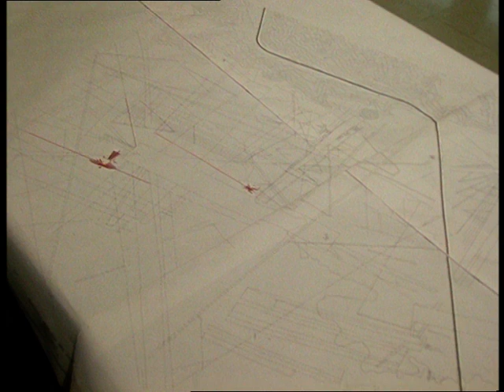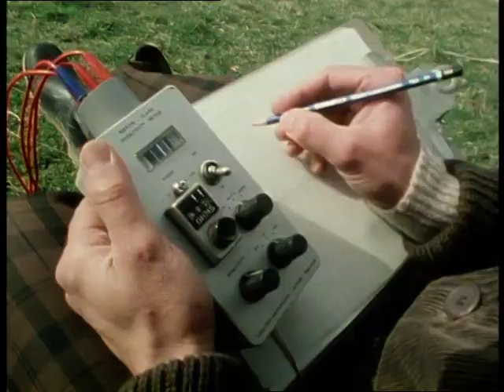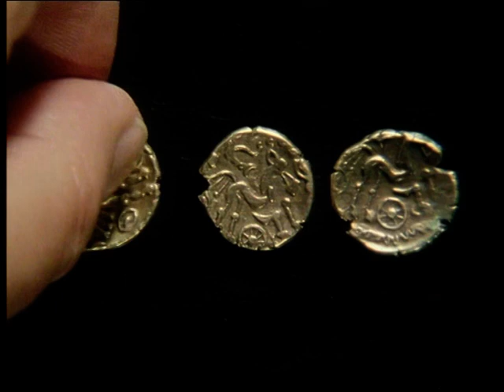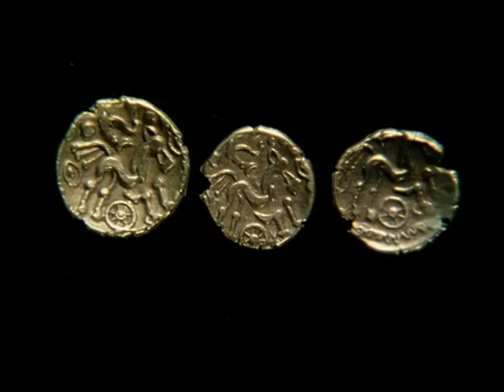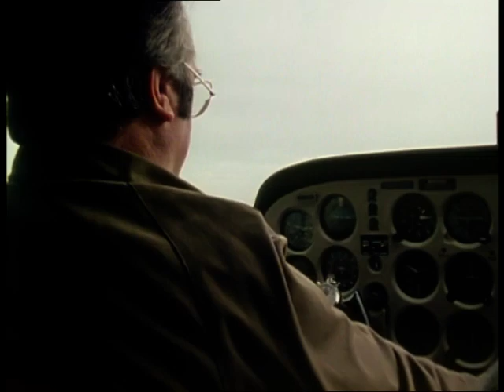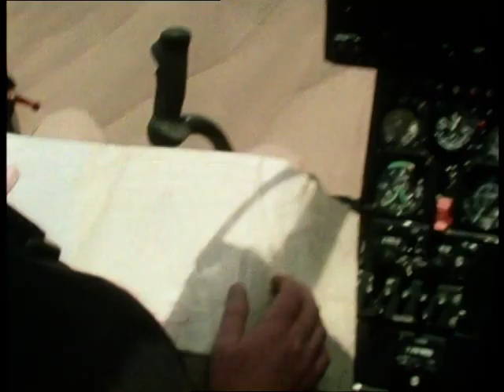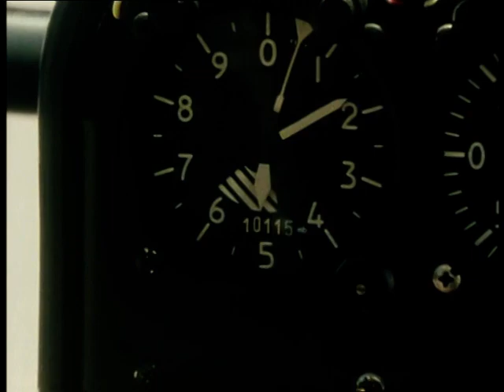Arthur C Clarke's Mysterious World | Ep 5. Giants for the Gods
About the Cerne Abbas giant, Nazca lines and others